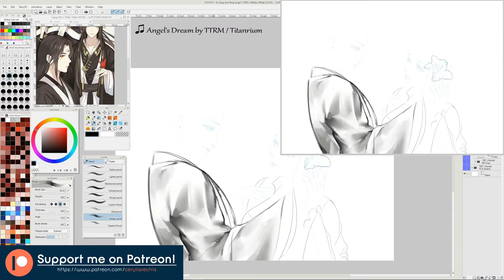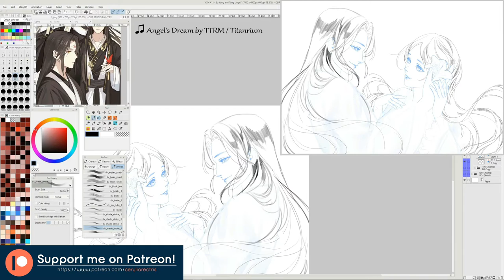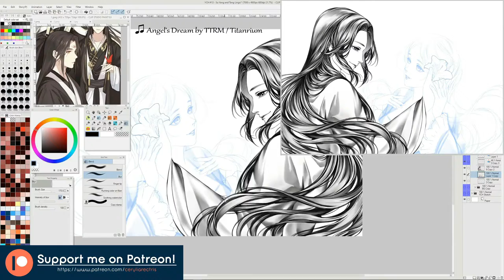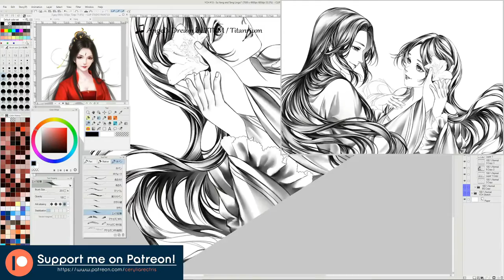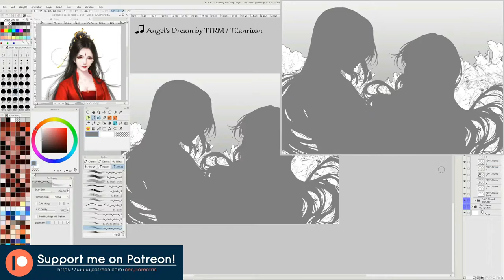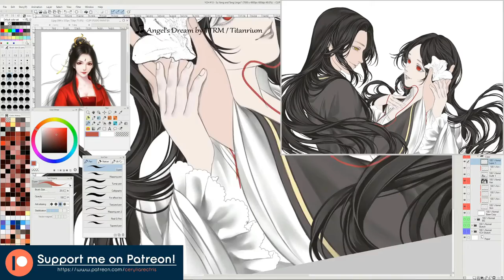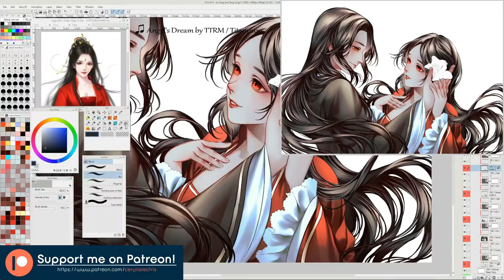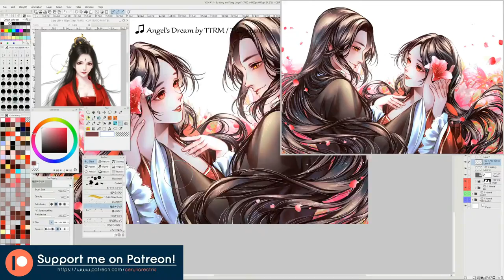[Speedpaint] YCH #13 - Su Yang and Tang Lingxi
YCH Auction Illustration!